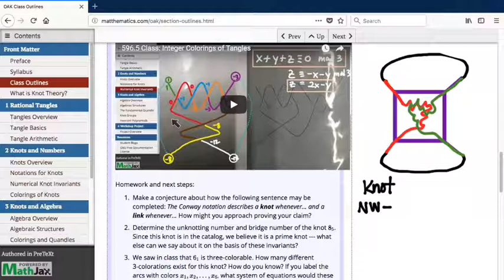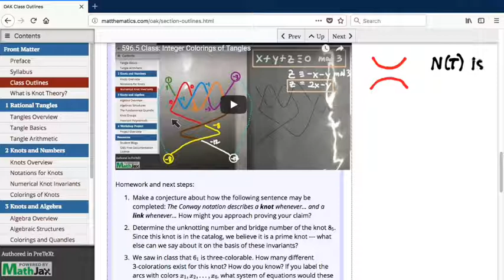596.6 Class: Conway Knot or Link?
Tips on forming a conjecture about whether Conway notation describes a knot or a link.